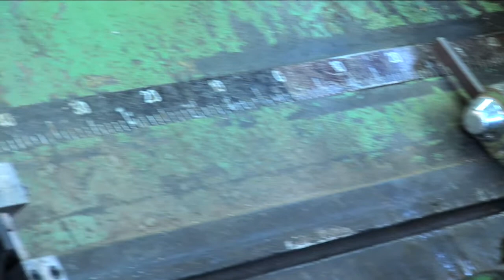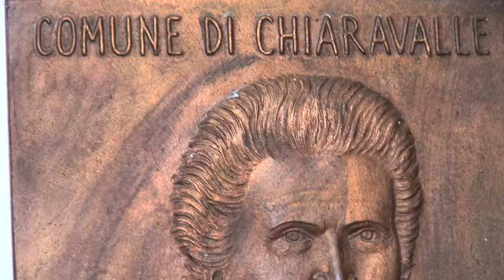Synthesis of Flowerssori's Production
Produzione della linea di mobili per bambini Flowerssori, studiata appositamente per il Metodo Montessori.

Regia, riprese e montaggio: Mario Mantilli
Colonna Sonora: "Montessoriana" - Libretto di Paolo Peretti, Musiche di Roberto Molinelli (per gentile concessione della Fondazione Chiaravalle-Montessori)